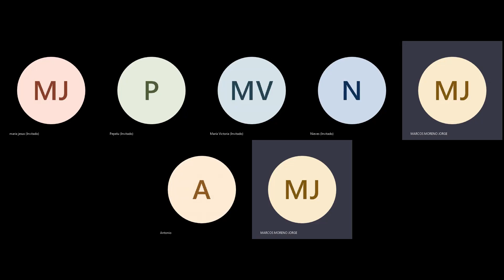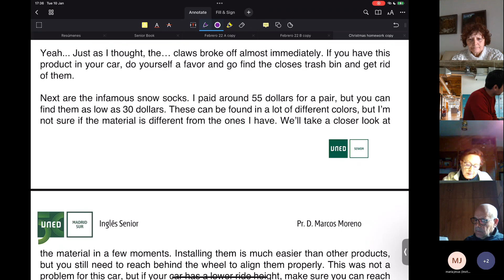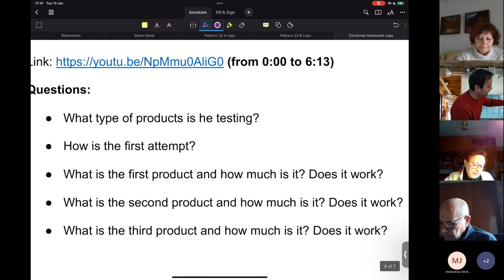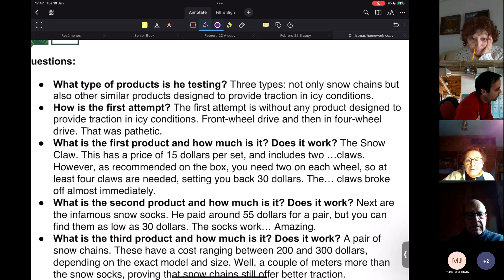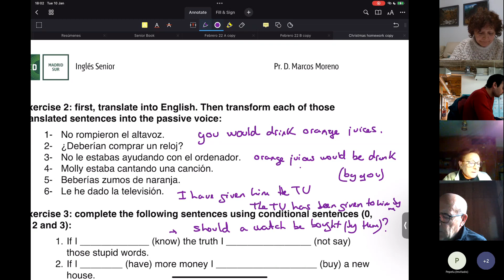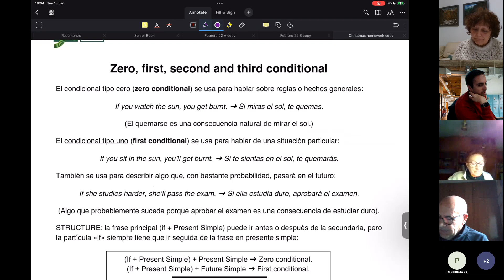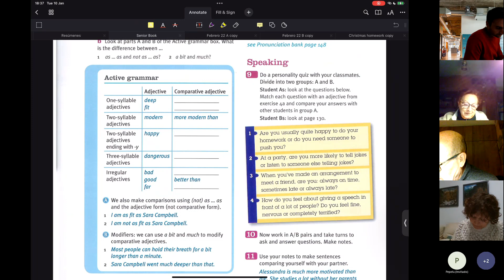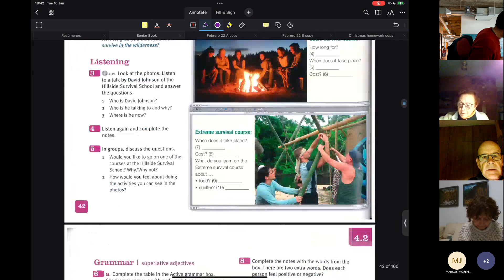Inglés Senior Int. - clase de 10/12 de enero. Corrección tarea de Navidad.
Feliz año a todos. Esta es la primera clase de 2023 en la que hemos corregido la tarea que teníamos pendiente de Navidad y además hemos repasado los comparativos y los superlativos.